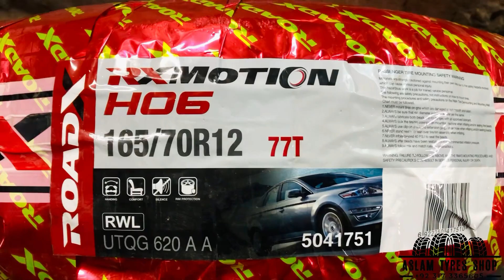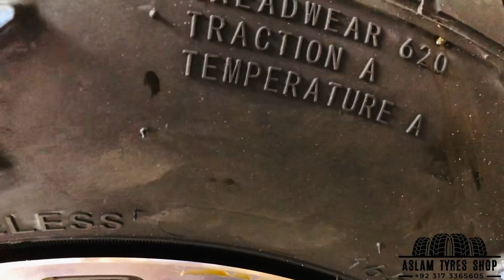SUZUKI BOLAN HIROOF MODIFIED ALLOYS 2023 & ROADX RXMOTION H06) 165/70R12 PRICE IN KARACHI PAKISTAN